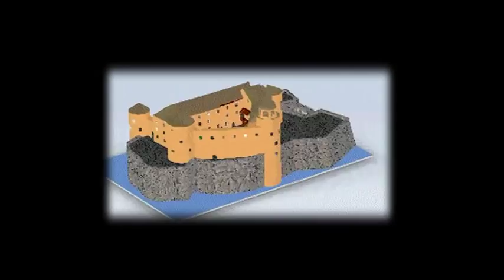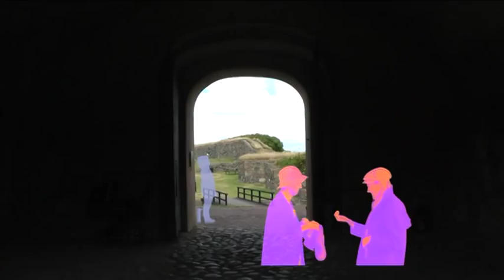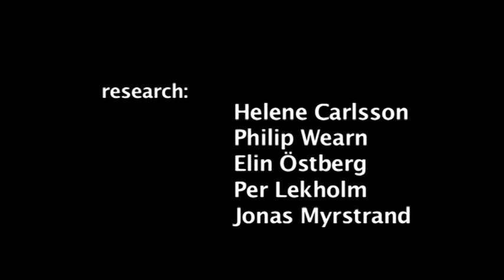Nya Älvsborgs fästning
Under 1600-talet byggdes Nya Älvsborgs fästning för att skydda Göteborg.